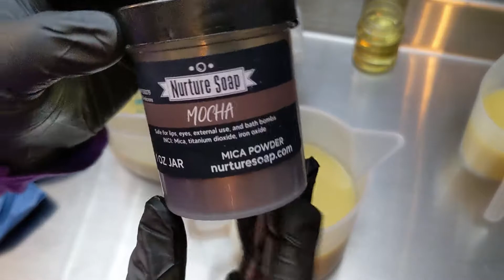Making Of: Patchouli Rain Cold Process Soap - Tekbird Soaps -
Join me in the lab for the Making and Cutting of Patchouli Rain Cold Process Soap!
This soap was a joy to make, and I love everything about it! The color, the fragrance, it all came together so beautifully!

The Making Of series of videos will provide you a peek behind the scenes of all of my products being made!

If you have any questions leave them in the comments, and I’ll get back to you.